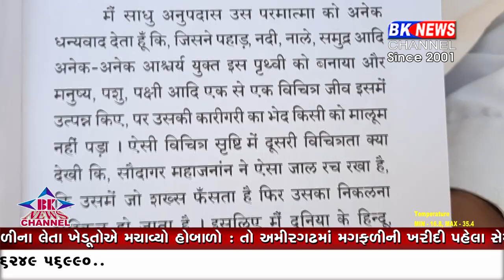કોરોના સહિતની વિશ્વની ખતરનાક આપદાઓ કુદરતી નહિ પરંતુ માનવસર્જિત છે.